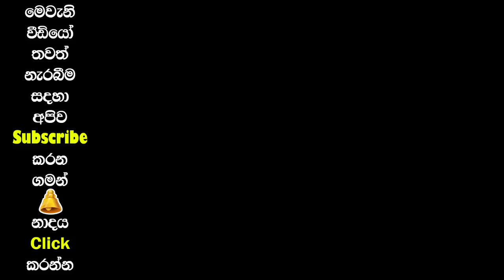ඔයා ඉපදුන මාසය අනුව ඔයාට ලැබෙන සහකරිය හෝ සහකරුවා පිලුබද දැනගන්න කැමතිද - Part 01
ඔයා ඉපදුන මාසය අනුව ඔයාට ලැබෙන
සහකරිය හෝ සහකරුවා පිලුබද
දැනගන්න කැමතිද